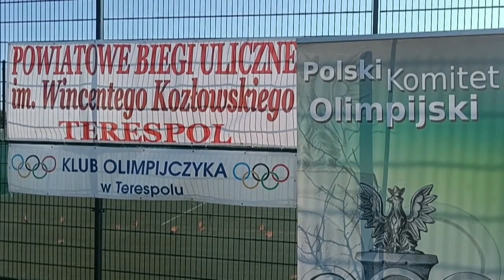31. Powiatowe Biegi Uliczne w Terespolu| Radio Biper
Trzech olimpijczyków było obecnych w dniu 21 września w Terespolu. Podczas najstarszej imprezy biegowej w powiecie bialskim, 31. Powiatowych Biegów Ulicznych im. Wincentego Kozłowskiego gościliśmy: trzykrotnego olimpijczyka, brązowego medalistę IO w Rzymie w kajakarstwie, Władysława Zielińskiego, brązowego medalistę IO z Montrealu w podnoszeniu ciężarów, Kazimierza Czarneckiego i złotego medalistę IO w Barcelonie w pięcioboju nowoczesnym, Dariusza Goździaka.